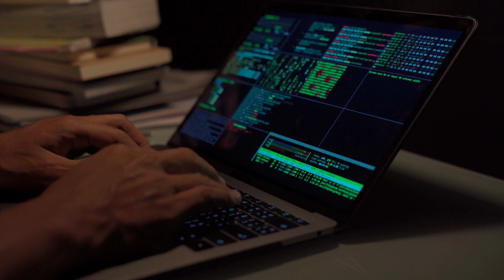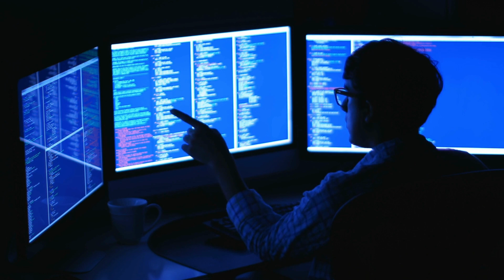Mengetahui Elemen-elemen Penting Cyber Security